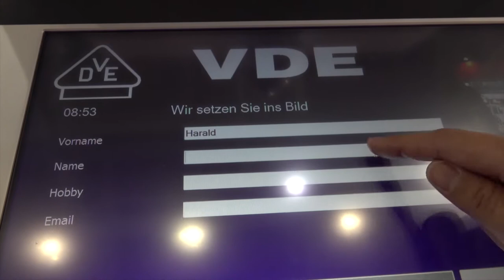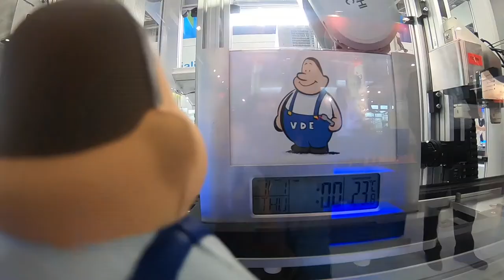Harald auf der Hannover Messe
Wir nehmen Sie mit auf eine kleine Reise über unseren Stand auf der Hannover Messe 2018. Lassen Sie sich von unserem Schnellzeichner Marcel Bender porträtieren und erhalten Sie Ihr persönliches Messebringsel - genauso wie unser Harald.